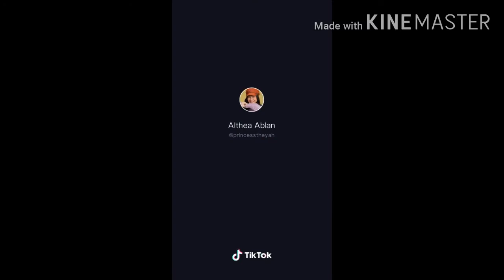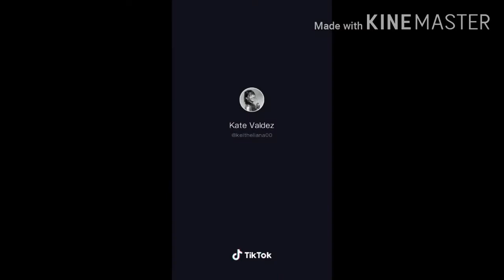Isa dalawa tatlo by krline alcantara